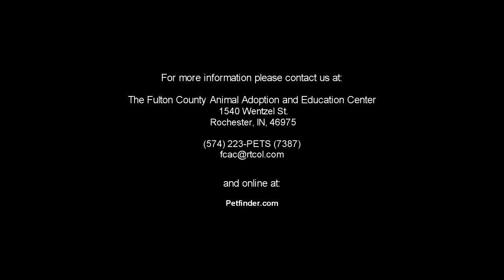Animal Shelter 05 19 2015